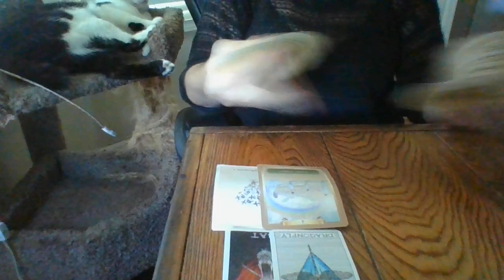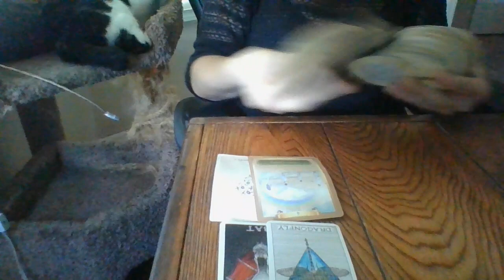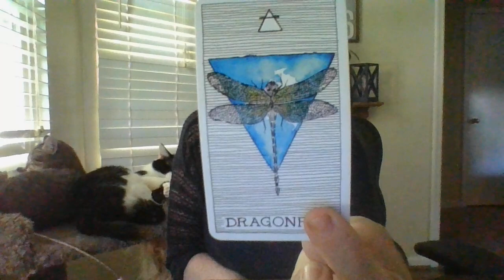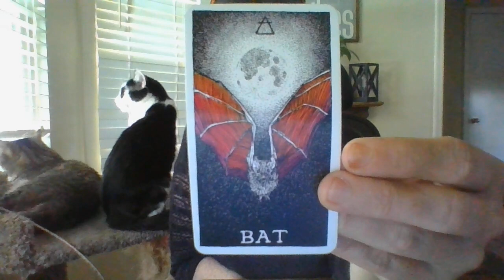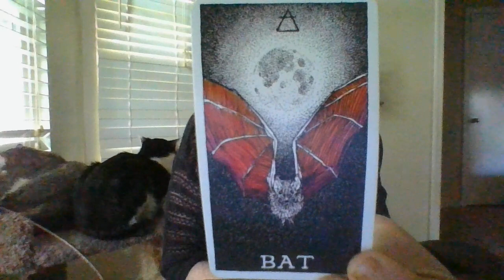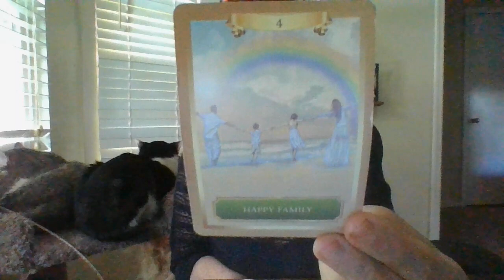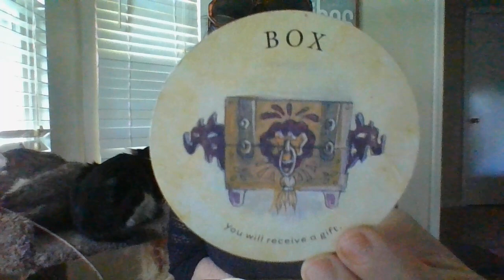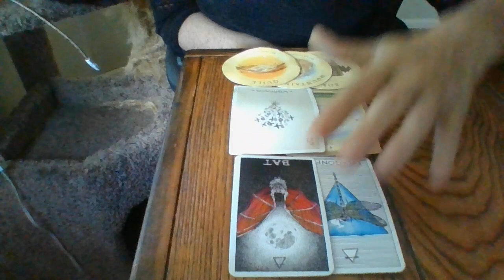VIRGO- JULY 22- ORACLE CARD READING